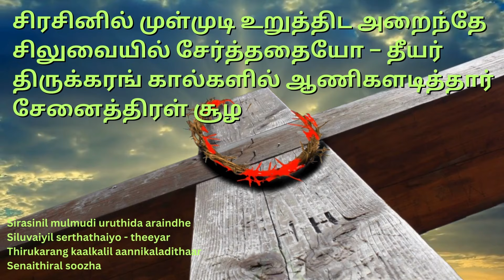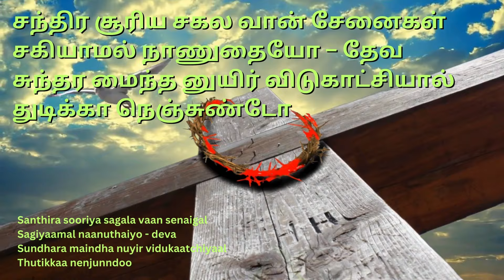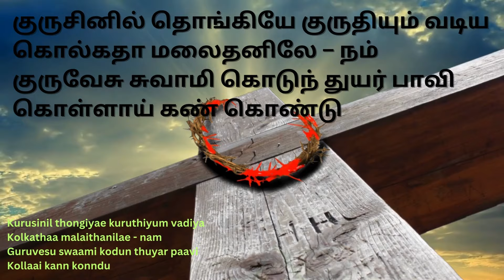குருசினில் தொங்கியே குருதியும் வடிய WITH LYRICS - Kurusinil thongiyae kuruthiyum vadiya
குருசினில் தொங்கியே குருதியும் வடிய
கொல்கதா மலைதனிலே – நம்
குருவேசு சுவாமி கொடுந் துயர் பாவி
கொள்ளாய் கண் கொண்டு

1. சிரசினில் முள்முடி உறுத்திட அறைந்தே
சிலுவையில் சேர்த்ததையோ – தீயர்
திருக்கரங் கால்களில் ஆணிகளடித்தார்
சேனைத்திரள் சூழ – குருசினில்

2. பாதகர் நடுவில் பாவியினேசன்
பாதகன் போல் தொங்க – யூத
பாதகர் பரிகாசங்கள் பண்ணிப்
படுத்திய கொடுமைதனை – குருசினில்

3. சந்திர சூரிய சகல வான் சேனைகள்
சகியாமல் நாணுதையோ – தேவ
சுந்தர மைந்த னுயிர் விடுகாட்சியால்
துடிக்கா நெஞ்சுண்டோ – குருசினில்

4. ஈட்டியால் சேவகன் எட்டியே குத்த
இறைவன் விலாவதிலே – அவர்
தீட்டிய தீட்சைக் குருதியும் ஜலமும்
திறந்தூற்றோடுது பார் – குருசினில்

5. எருசலேம் மாதே மறுகி நீயழுது
ஏங்கிப் புலம்பலையோ – நின்
எருசலையதிபன் இள மணவாளன்
எடுத்த கோல மிதோ – குருசினில்

Kurusinil thongiyae kuruthiyum vadiya
Kolkathaa malaithanilae - nam
Guruvesu swaami kodun thuyar paavi
Kollaai kann konndu

1. Sirasinil mulmudi uruthida araindhe
Siluvaiyil serthathaiyo - theeyar
Thirukarang kaalkalil aannikaladithaar
Senaithiral soozha - Kurusinil

2. Paathagar naduvil paaviyinaesan
Paathakan pol thonga - yoodha
Paathagar parikaasangal panni
Paduthiya kodumaithanai - Kurusinil

3. Santhira sooriya sagala vaan senaigal
Sagiyaamal naanuthaiyo - deva
Sundhara maindha nuyir vidukaatchiyaal
Thutikkaa nenjunndoo - Kurusinil

4. Eettiyaal sevagan ettiyae kuththa
Iraivan vilaavathilae - avar
Theettiya theetchai kuruthiyum jalamum
Thiranthootroduthu paar - Kurusinil

5. Erusalaem maathae marugi neeyaludhu
Yengi pulampalaiyo - nin
Yerusalaiyathipan ila manavaalan
Eduththa kola midho - Kurusinil